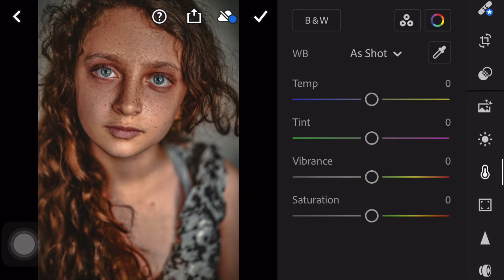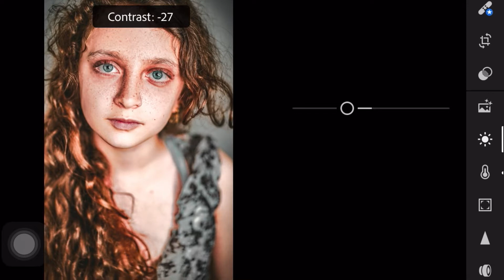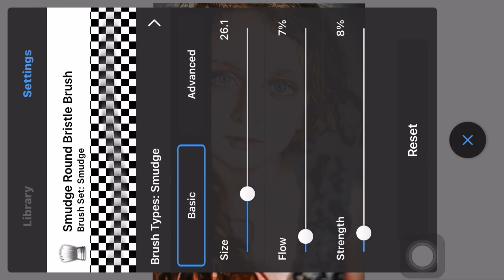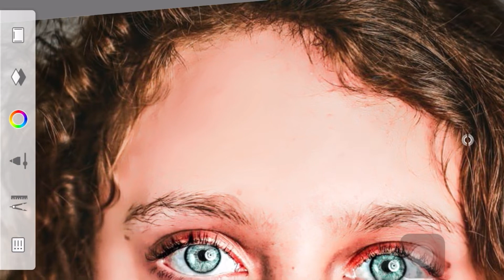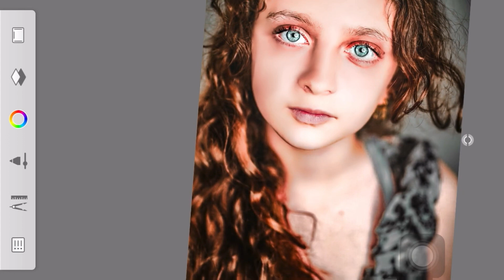Snapseed Face Smooth Photo Editing